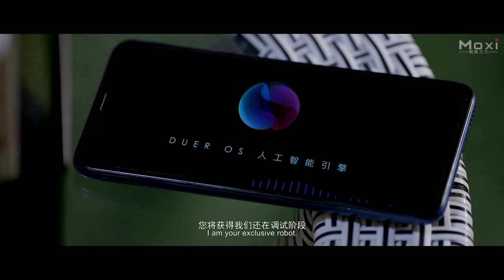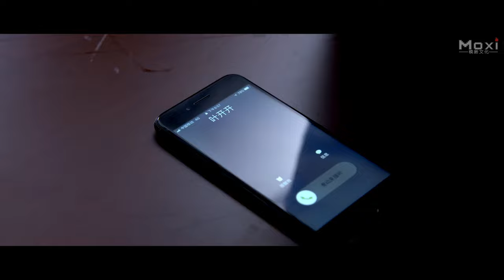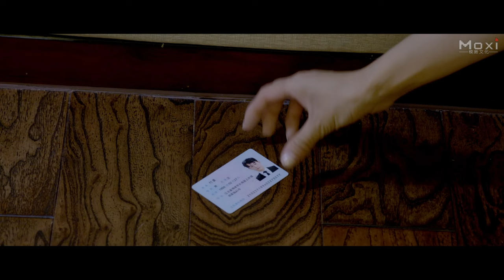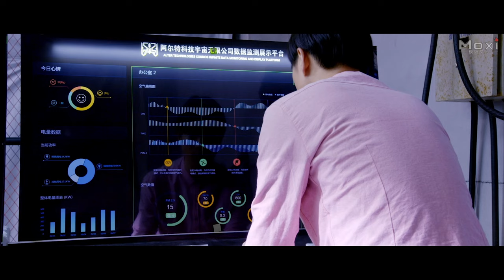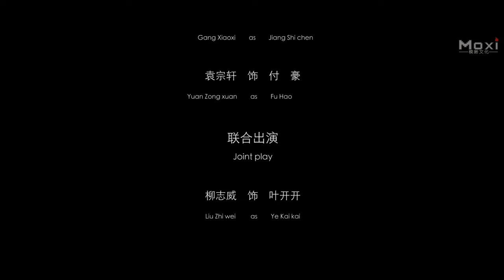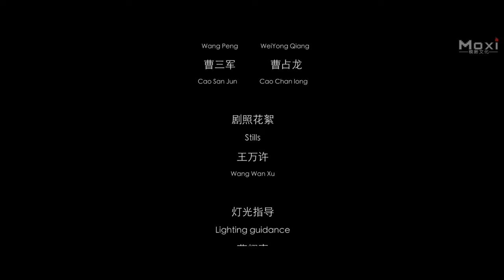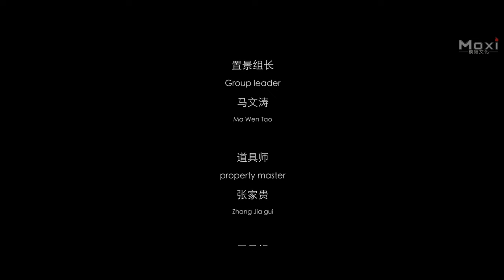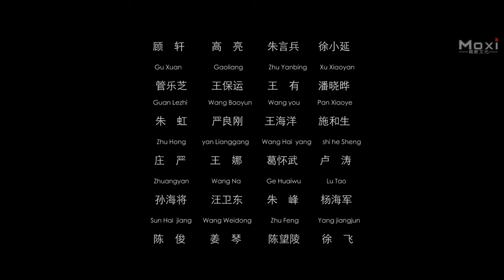My Robot Boyfriend | Sci-fi Love Story Romance Drama, Full Episodes HD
Dazzling Days, My Robot Boyfriend | Science Fiction Love Story Romance Drama film, Full Movie HD

Studio: Wanyou Cultural
Producer: Sun Wenqin
Director: Yang Zhijian
Writer: Sun Wenqin
Starring: Gang Xiaoxi, Yuan Zongxuan
Genres